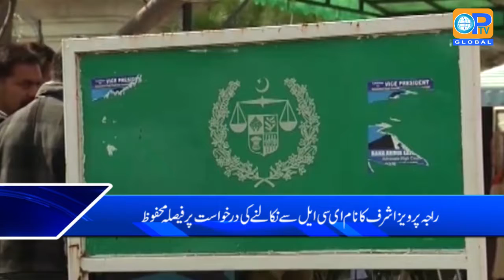OPTV News Bulletin 05 09 2019